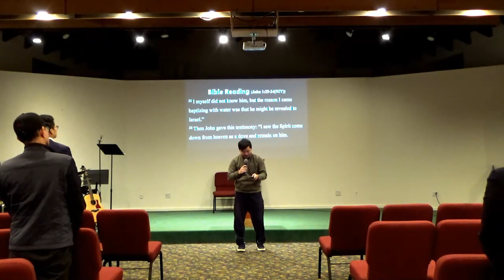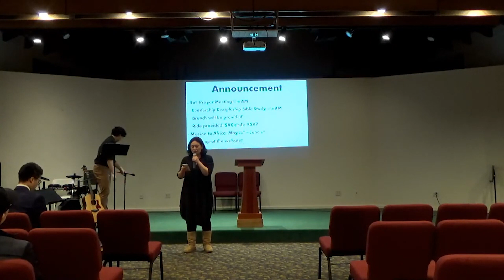02/11/2024 EM Service “Behold the Lamb of God” by Pastor Paul Park